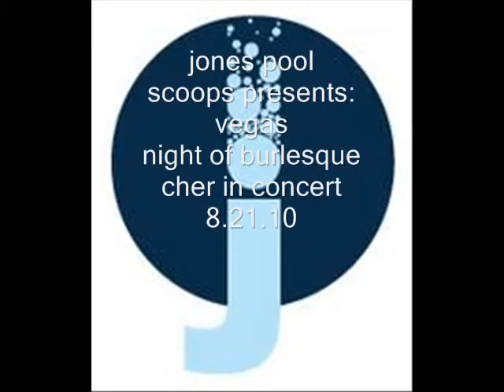the jones. scoops presents VEGAS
the jones. scoops presents VEGAS cher in concert